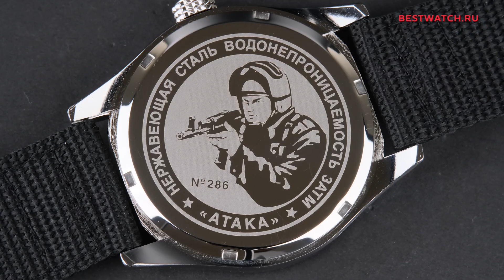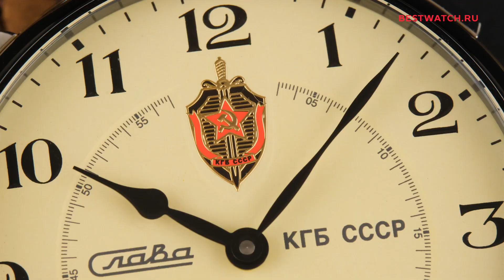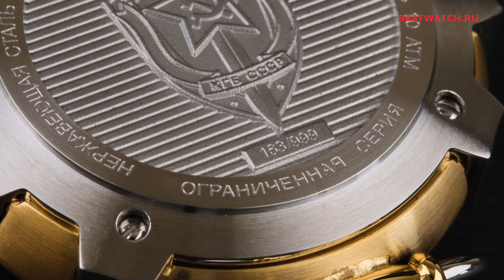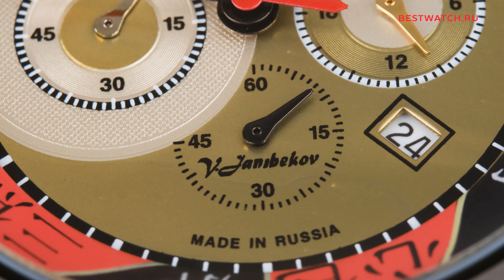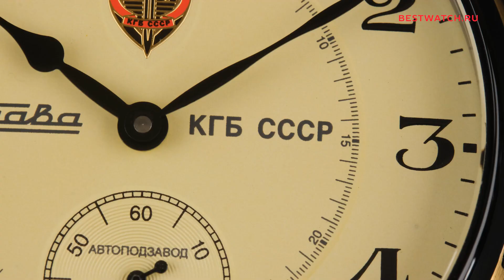Топ-3 часов Слава | Неожиданные бестселлеры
Что связывает наручные часы с биоритмами человека? Какой подарок лучше всего подойдёт сотруднику ДПС в День ГИБДД? Какие советские часы до сих пор вдохновляют отечественных дизайнеров? Даём ответы на эти вопросы в обзоре, посвящённом часам марки «Слава».

Часы из обзора

Bestwatch.ru — первый часовой интернет-магазин в России!
Остерегайтесь подделок и фальсификата, покупайте только оригинальные часы в официальных магазинах Bestwatch.ru